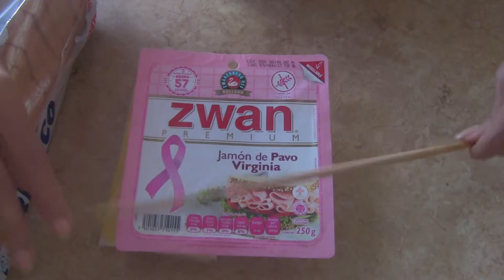Botanas en forma de Rollitos -Bimbotanas-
Deliciosa botanas muy originales y fáciles de preparar, muy sanas, para toda ocasión!